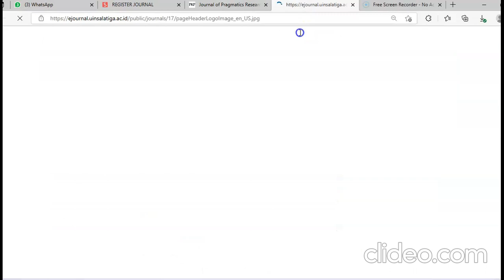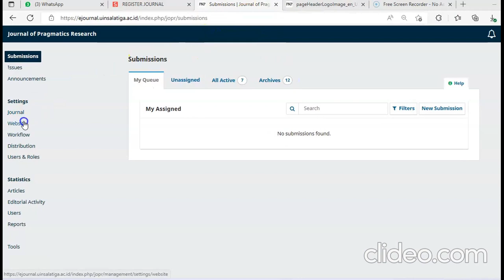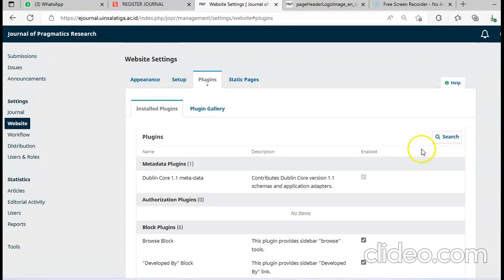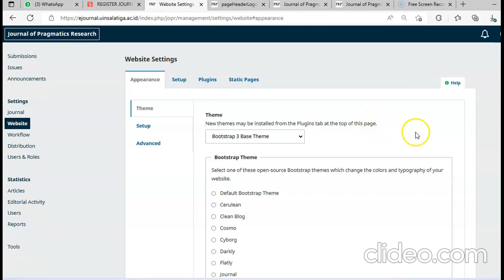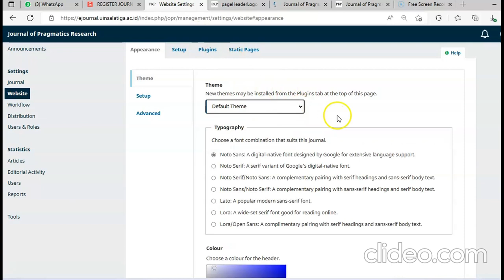Tutorial Setting theme plug ins Bootstrap 3 Base Theme di OJS 3